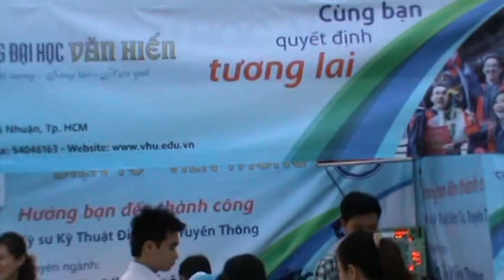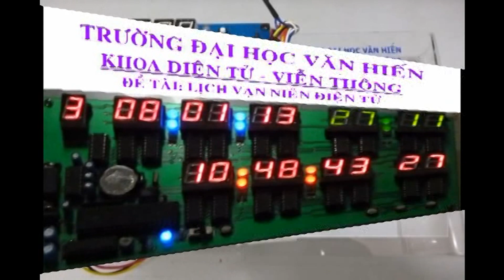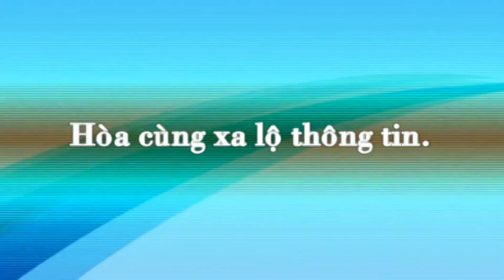Khoa Điện tử - Viễn thông trường ĐH Văn Hiến